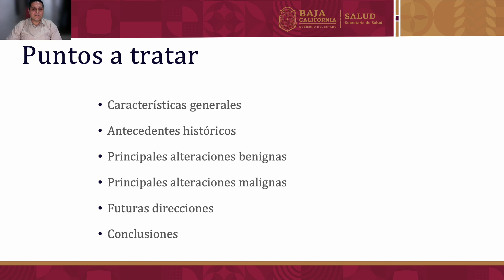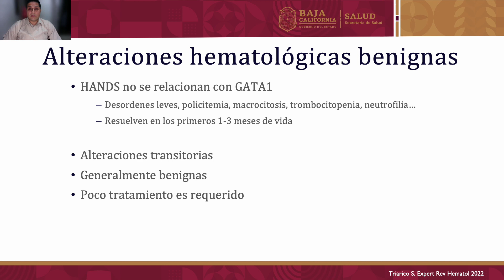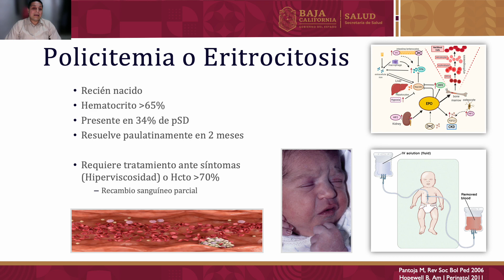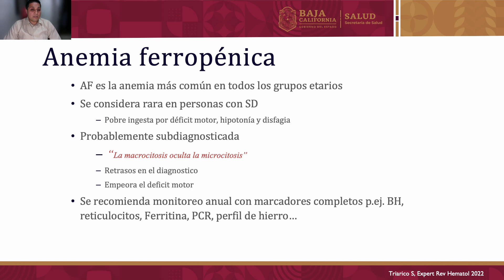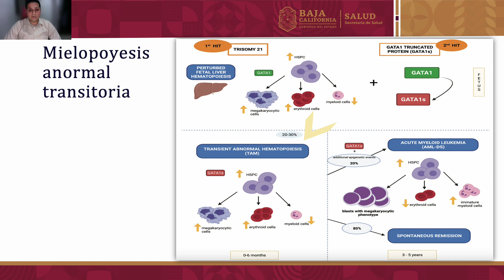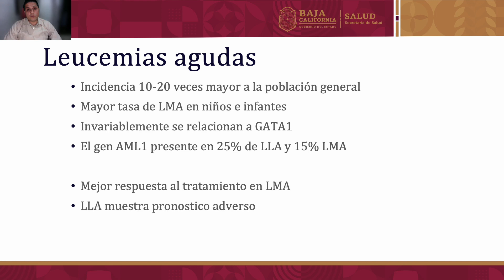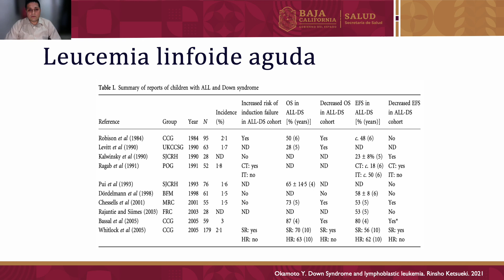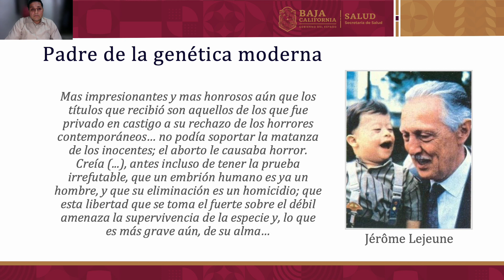Sx Down video 1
síndrome de Down, alteraciones hematologicas, policitemia, eritrocitosis, anemia, deficiencia de hierro, leucemia... trisomía 21